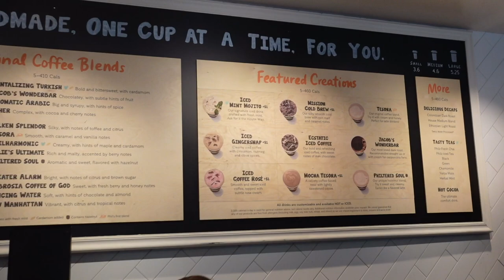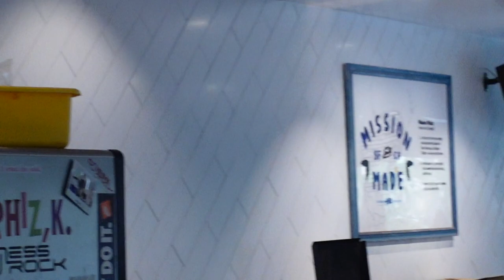THE WILLIAM VLOG (DAY AFTER FCSJCM)